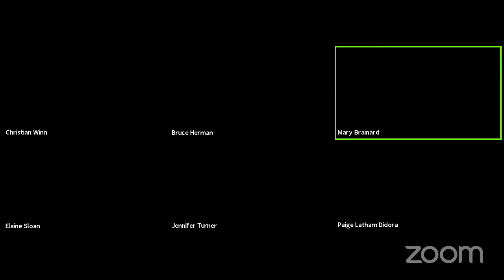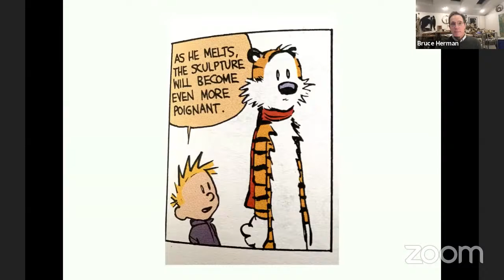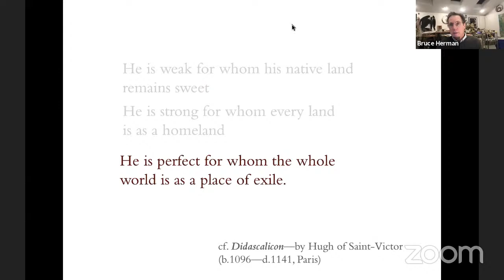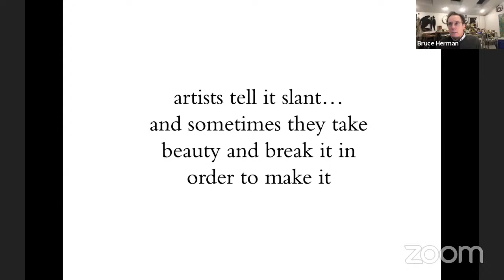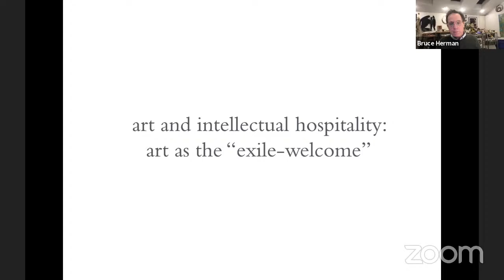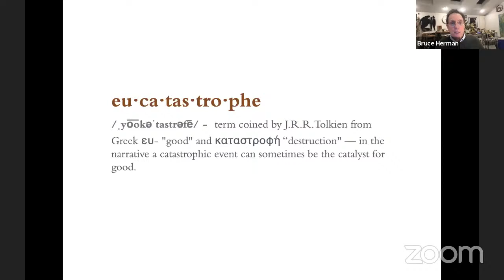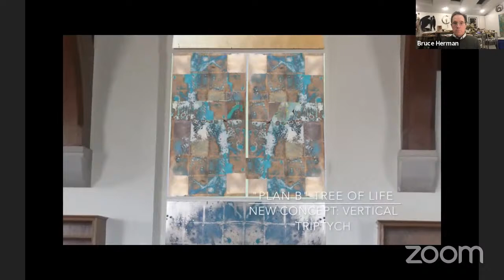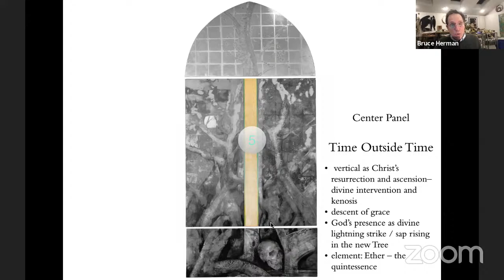Faith and Humanities "Art as Voluntary Exile" (Bruce Herman)